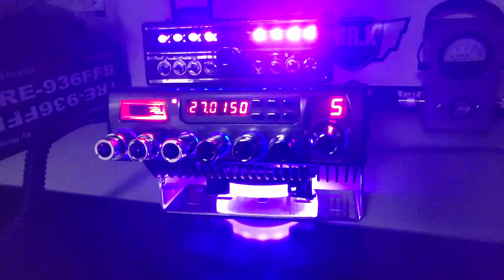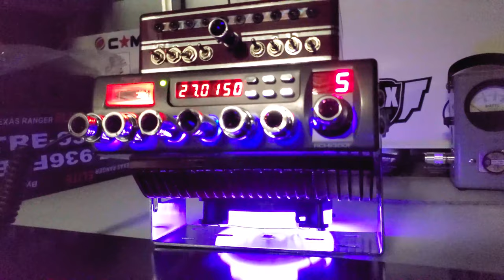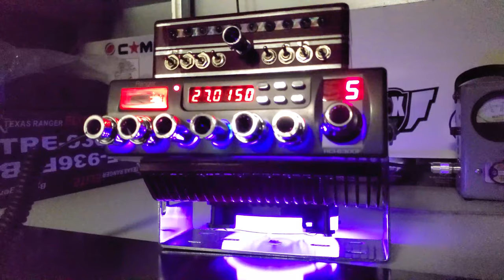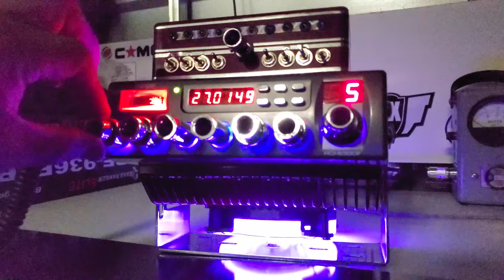CHACAL RANGER 6300F | MR.X CB SHOP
RANGER 6300F CUSTOM

Saludos a el compa "CHACAL" de Los Angeles California